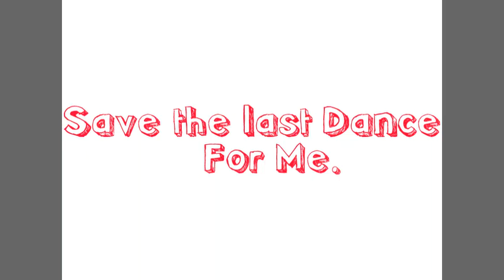Save the last dance for me.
This is a song a came across on youtube a month ago, and boy I love it..